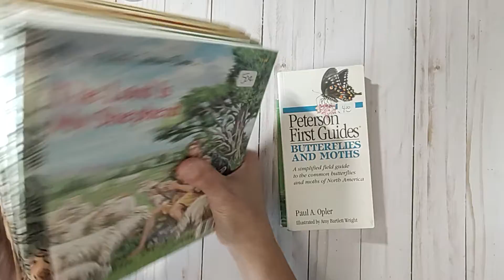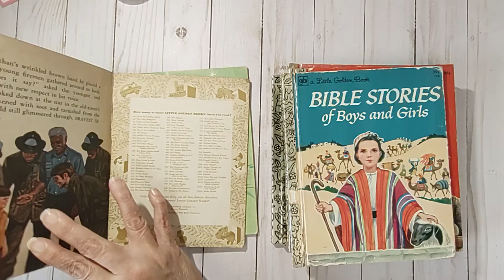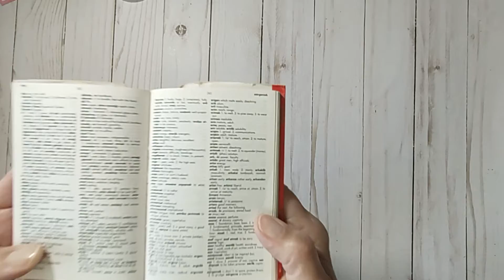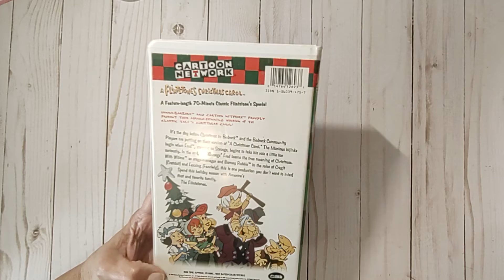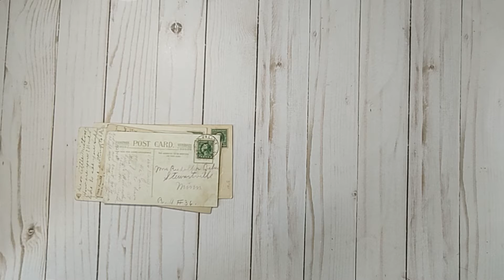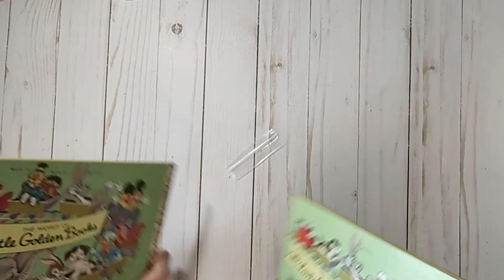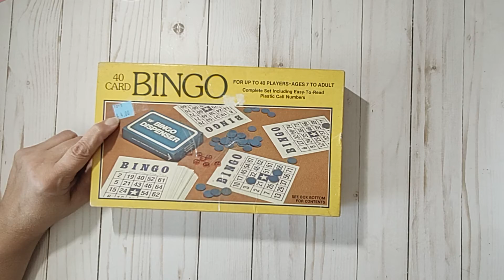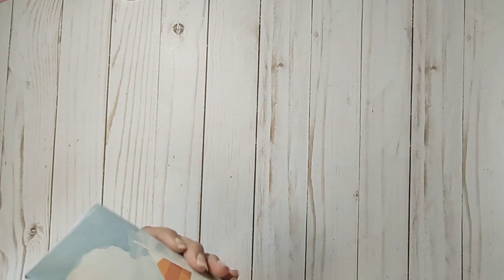thriftythursday - HAPPY BIRTHDAY WEEKEND!!!!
Mailing Address:
Gisele Parker

THIS IS INTENDED FOR 18 YEARS OLD AND OLDER.
IT WAS NOT MADE FOR CHILDREN.